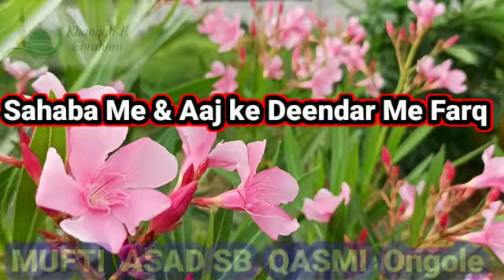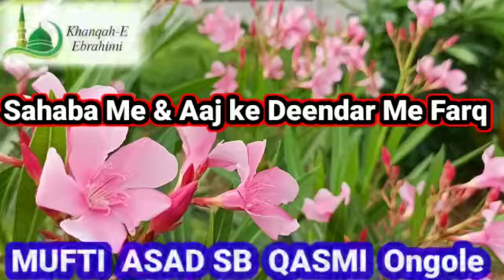Sahaba me & aaj ke deendar me farq